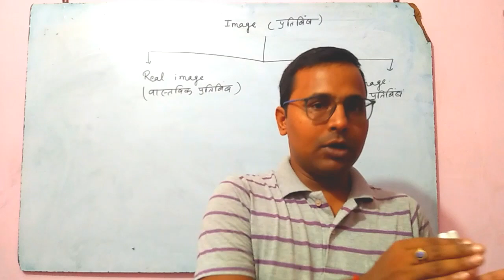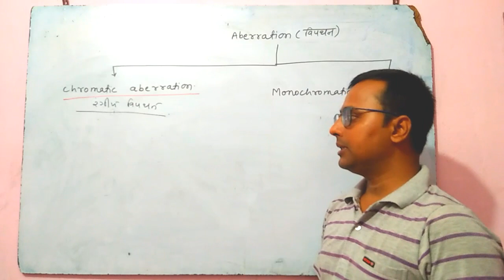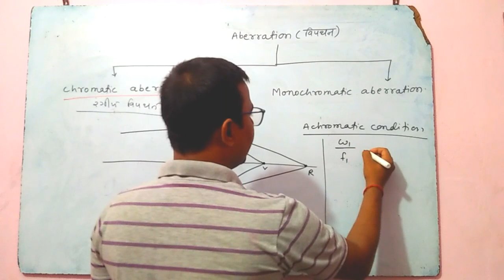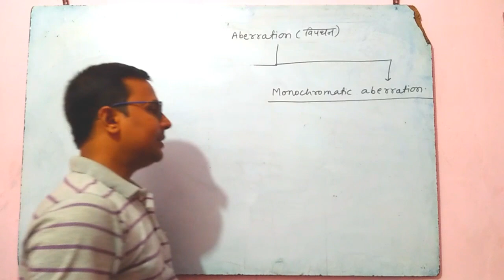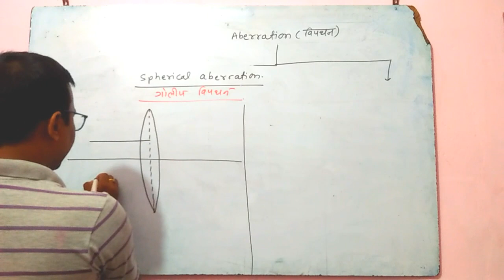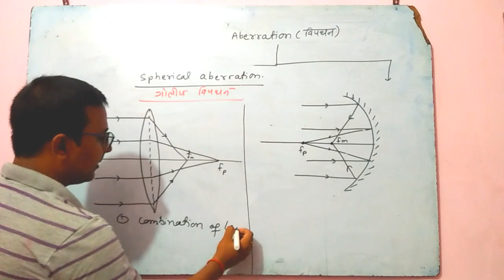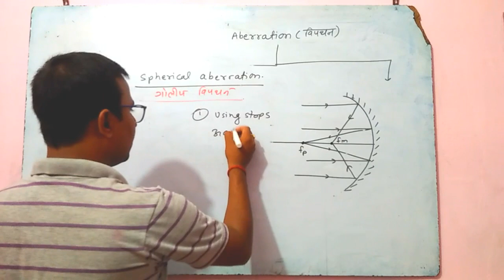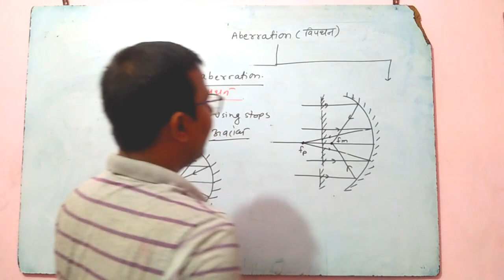Image/types of images/defects of images/chromatic and spherical aberration (video 31)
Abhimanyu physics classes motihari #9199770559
Watch complete this video for better concept and better knowledge.